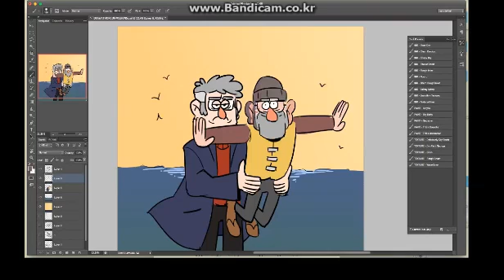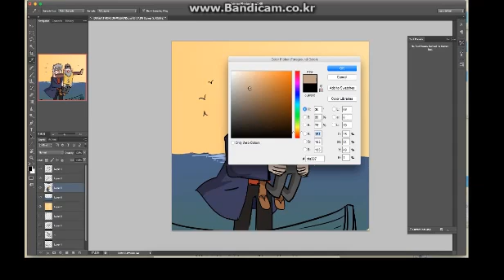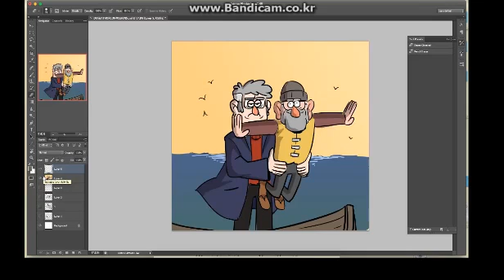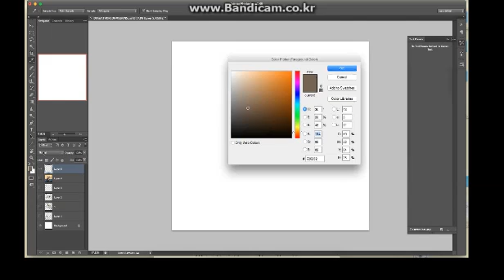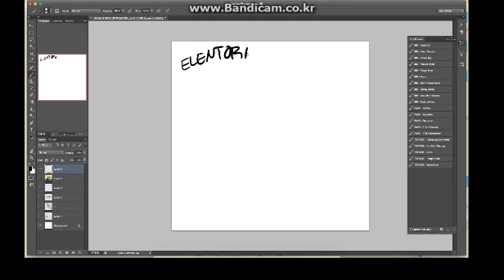Drawing "Iconic Titanic posing, Stan with Ford" Part 2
Sorry for break because of 10 minutes of limitation.